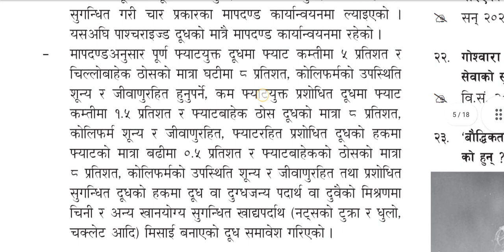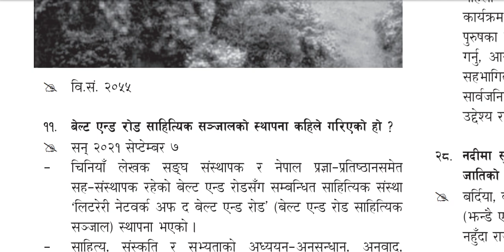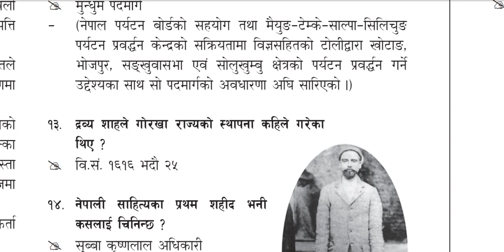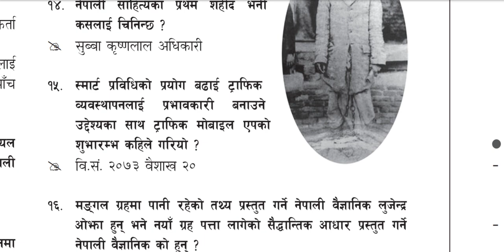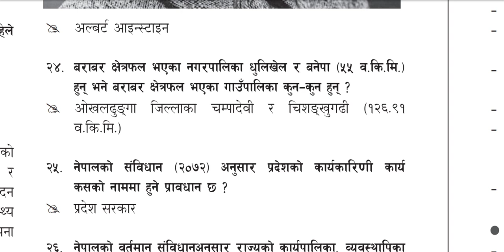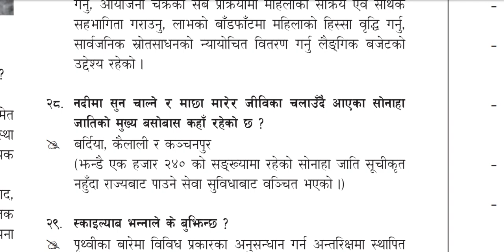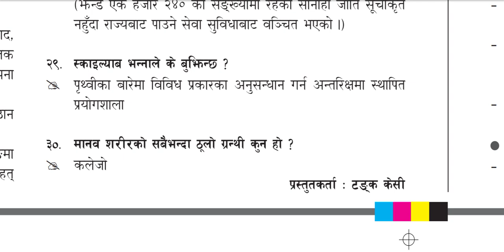Gorkhapatra Gyan Sagar Wednesday 20 | Kharidar First Paper 2078 | Current Affairs Of Kharidar